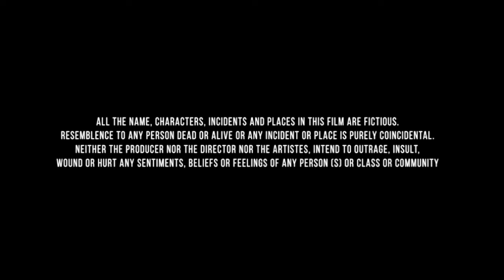Wrong Turn 6: Last Resort (2014) Movie | Anthony Ilott | Chris Jarvis | Review & Facts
Wrong Turn 6: Last Resort Movie Facts And Review
Wrong Turn 6: Last Resort Movie Review
Wrong Turn 6: Last Resort Movie Box Office Collection